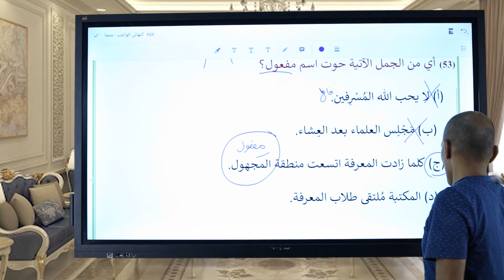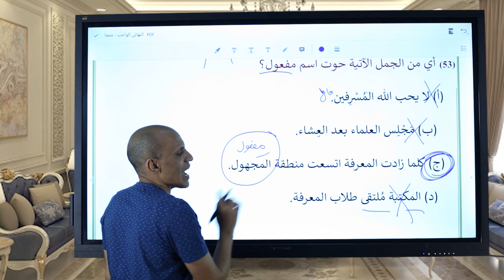إزاي نحل سؤال المشتقات بسهولة